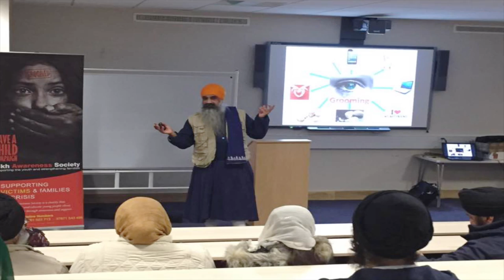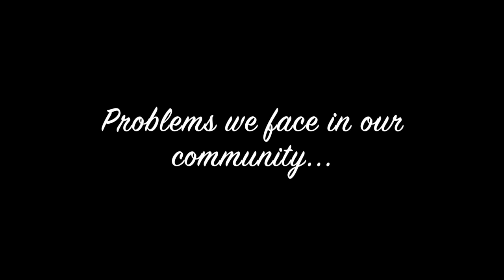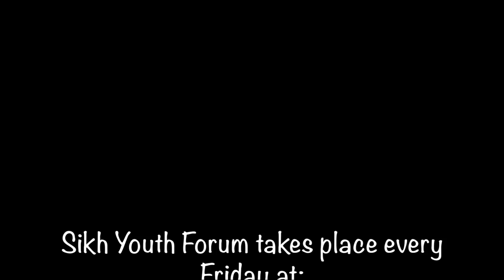Sikh Youth Birmingham Forum Trailer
Sikh Youth Birmingham is a nonprofit organisation that aims to educate and help the Sikh youth, particularly in Birmingham. We touch upon all topics that can affect our daily lives from addictions to relationships. We are a forum that debates popular and common questions Sikh youth have with a panel of well-known speakers.

This is a weekly forum that takes place:

Date: Every Friday
Time: 6-8 PM
Location: Guru Nanak Gurdwara - Lecture Theatre
128-130 High Street
Birmingham
West Midlands
B66 3AP